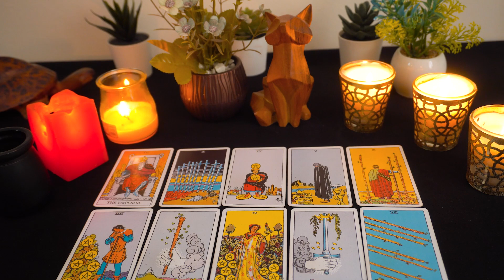CANCER💘 It's Your Lucky Day Cancer!!🍀And It's Happening Because Of This..🌹🔮👀